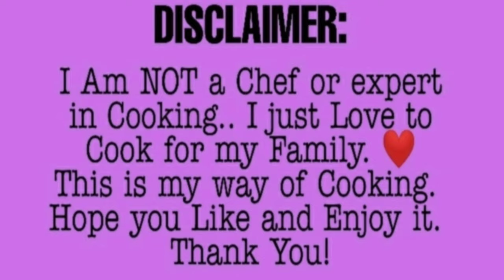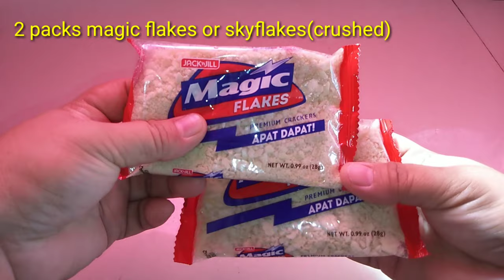Tuna Flakes Omelette| Easy Tuna Recipe|| #14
Thank You for Your Support mga Palangga!

I tried making this and it turned out great.. Very easy to prepare and I'm sure your family will definitely love it!

press also the bell button for notification of new upload. Thank You...